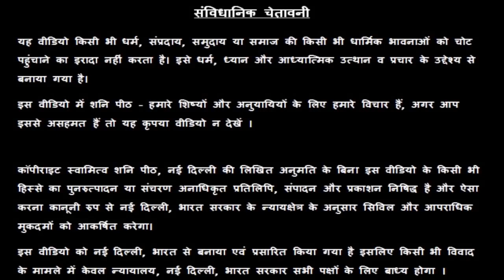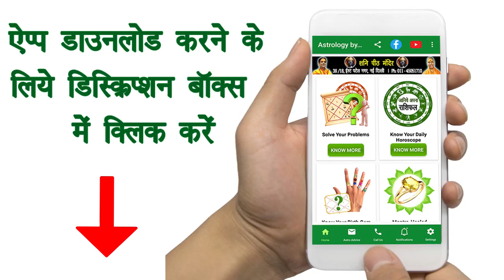कन्या राशीफल के आज के सितारे | Kanya Rashifal 1 April 2020 Tuesday | 1 April Ki Makar Rashi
प्रिय भक्तगणों,